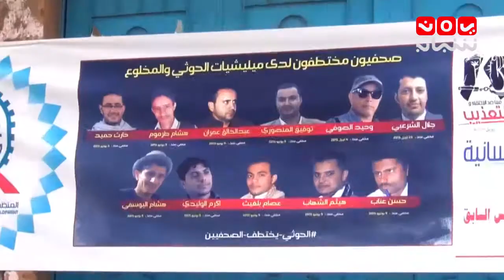الذكرى الاولى على جريمة هران بحق القيادي امين الرجوي و الصحفيين عبدالله قابل وحسن العيزري21-05-2016